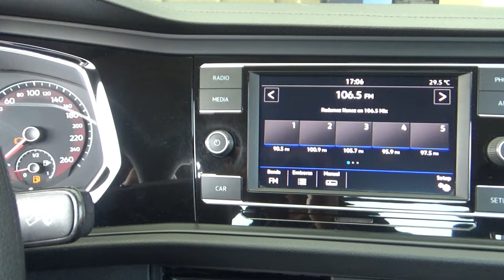Volkswagen / Jetta / 2019 - 18792